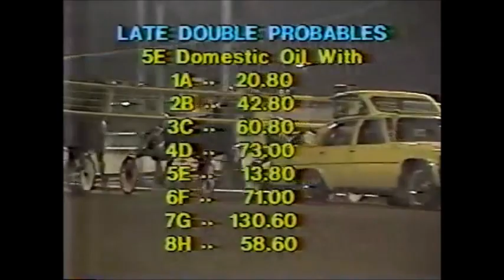1983 Roosevelt Raceway QUARTERBACK Joe Marsh Jr